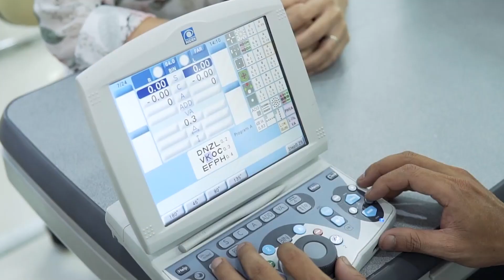Kính Măt Thiên Quang 5/9/2023